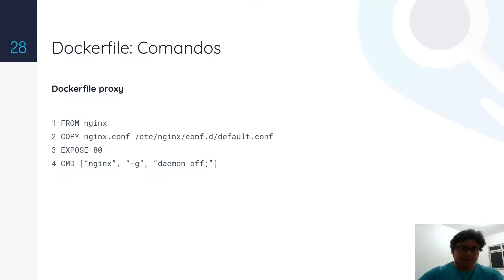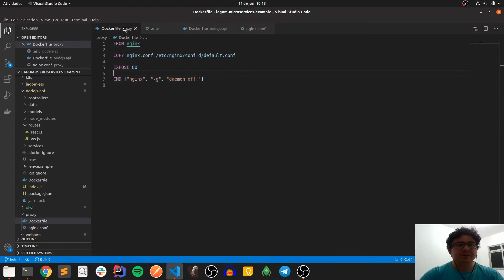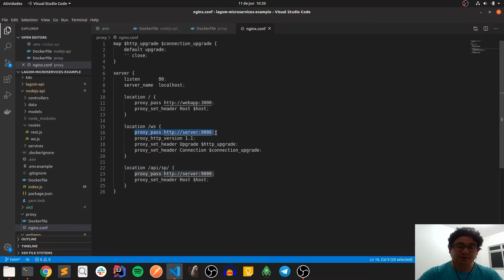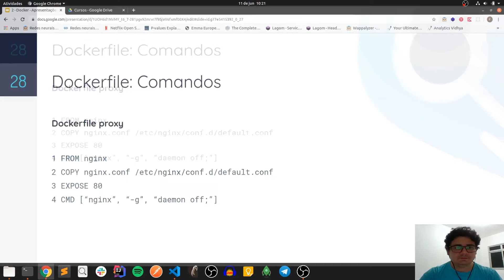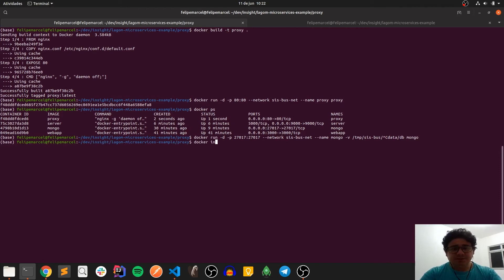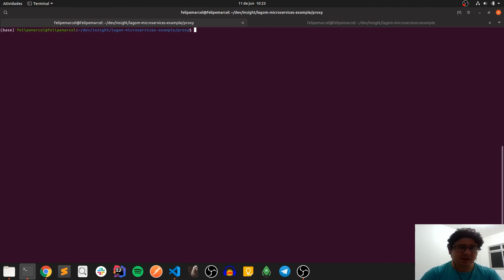#21 Web server - proxy - Curso Aplicações Escaláveis na Prática (Infraestrutura)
Hands-on Docker: Servindo cada serviço

Apresentado por Felipe Marcel, mestrando em Ciência da Computação pela UFC e desenvolvedor Full Stack no Insight  Lab.

Isso nos ajuda a saber se você tá curtindo os nossos conteúdos, certo?

Entre para o nosso grupo para discussões sobre Data Science no Telegram